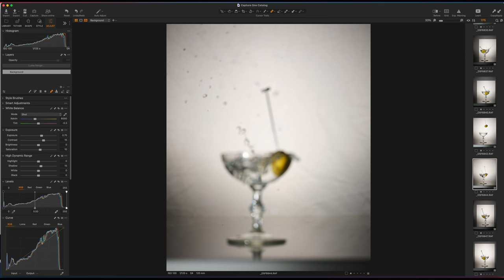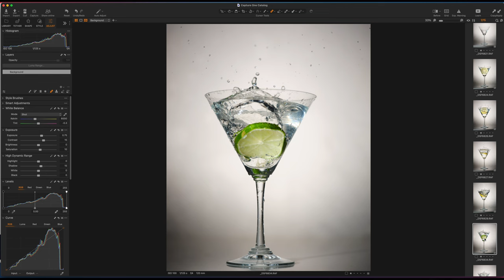Stop Action Photography: Tips To Stop Action Using Strobes While Backlighting Glass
Stop motion or action photography is a great way to freeze a moment that shows motion.  Whether that is water splashing, stopping a hummingbird's wings, or anything else you can think of, stop action photography will help produce creative and fun images.
In this video I will set up the studio, share tips and tricks for stop action photography, and share some images after shooting them.
Things You'll Need:
Strobes
Diffuser (substitute with a white sheet)
Softbox (Umbrellas work also)
Barn Doors (Be Creative Make Barn Doors Out of Cardboard)
Water
Towel To Clean Up
A Subject (Be Creative)